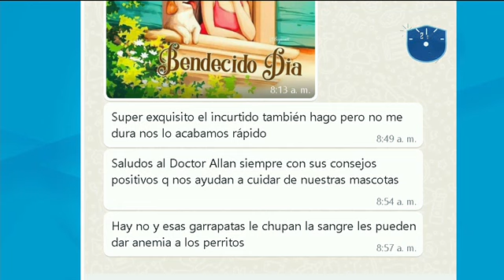Para mascotas: Solución para las garrapatas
Conversamos con el doctor veterinario Allan Herra para que nos explique con detalle cuáles son los consejos.

Cuando vacunamos a nuestras mascotas prevenimos enfermedades infecciosas.